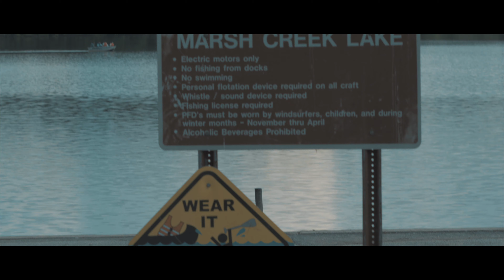Sony Fx30/Cinematic Slog test 4K 60 4:2:2 Slog graded FCPX.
Testing out my new Sony Cinema camera the FX30 Super 35 aps-c camera. Took it out to Marsh Creek lake in Pennsylvania.